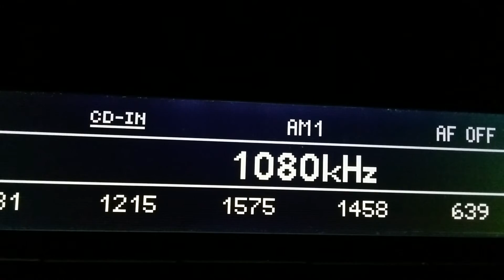Radio Huesca. 1080 kHz. Cadena SER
Es habitual captar esta emisora, pero no tanto, hacerlo con esta limpieza debido a que en la misma frecuencia hay bastantes emisoras de la misma cadena, la más cercana Radio Granada